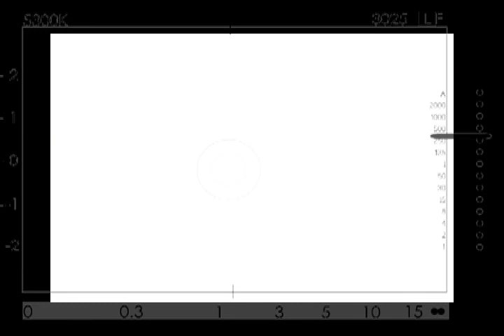Moreno Valle: Transformando Puebla | Detrás de Cámaras Spot 1er Informe de Gobierno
Detrás de Cámaras del Spot del 1er Informe de Gobierno